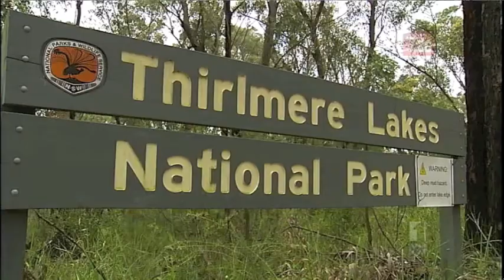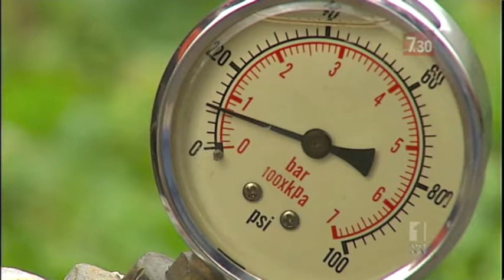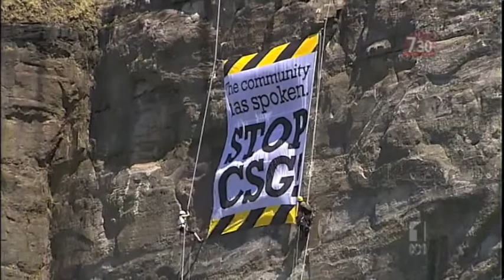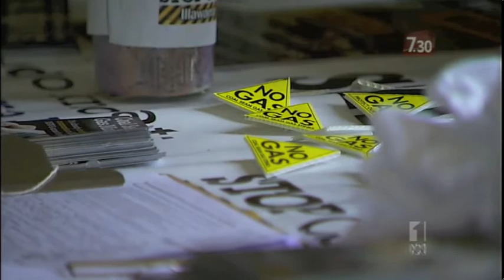CSG Groundwater impacts: ABC TV 7.30 - 31 Jan 2012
ABC 7.30... A scientific report questions whether falling water levels in Thirlmere Lakes National Park near Sydney are due to coal mining and asks what future impacts mining and Coal Seam Gas production may have on groundwater.